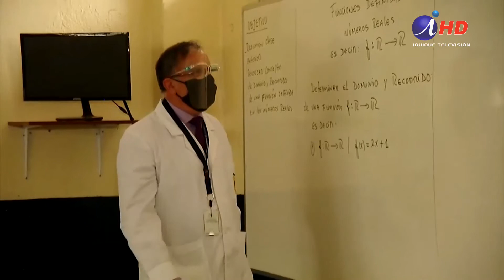Alumna del liceo María Auxiliadora a cuarentena preventiva por contacto estrecho de caso covid19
Alumna del liceo María Auxiliadora en cuarentena preventiva por ser contacto estrecho de caso covid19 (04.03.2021)

Durante esta semana, el liceo María Auxiliadora tuvo que implementar un protocolo preventivo, luego de que una alumna informara que es contacto estrecho de una persona con Covid19.